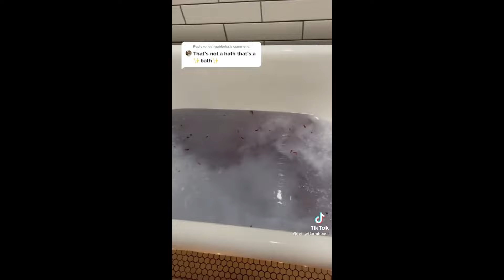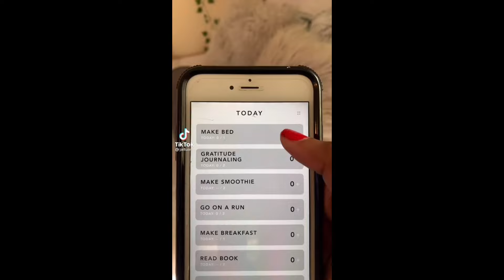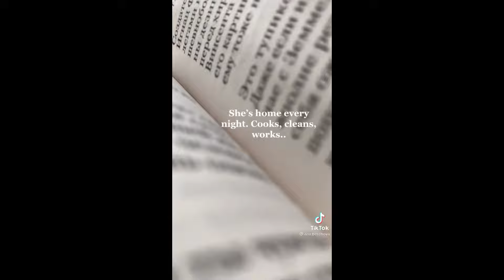aesthetic self care videos 🤍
hey!

thank you so so so much for 13 subs!!! it really means a lot to me :) please share to reach out to more people!

hope you're having a great day/night :)

make sure you put the video in 1080p hd!

next video: day in the life